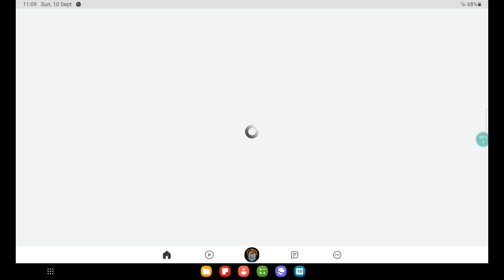Let's play Dragoon Ball | roblox